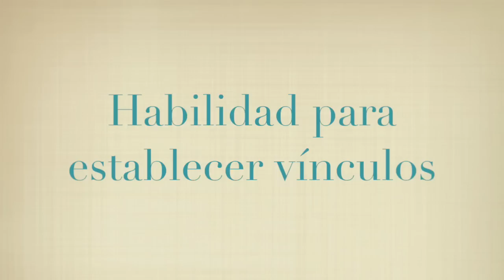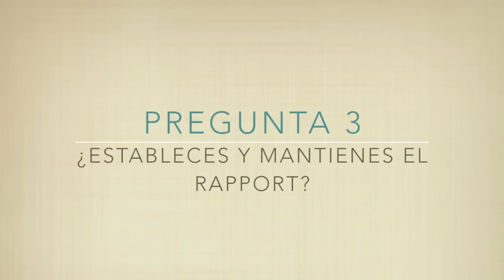Averigua Si Conectas Bien Con Las Personas | Inteligencia Social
Averigua Si Conectas Bien Con Las personas

¡Hola! Soy Sandra Burgos y esto es 30K Coaching. En el microentrenamiento de hoy podrás evaluar una de tus competencias emocionales. Presta atención ;)

Daniel Goleman clasifica las competencias emocionales en dos grandes tipos: las competencias personales y las competencias sociales.

La que podrás evaluar en ti con este microentrenamiento es una competencia de carácter social y que, de hecho, juega un papel fundamental a la hora de trabajar eficazmente con equipos de personas.

Daniel Goleman la llama “habilidad para establecer vínculos” y no es otra cosa que tu destreza a la hora de conectar con las personas de forma significativa.

Para poder evaluarte a este respecto, te voy a plantear 4 preguntas. Cada una de ellas se refiere a un comportamiento específico. Tus respuestas afirmativas serán comportamientos que ya tienes dominados, y tus respuestas negativas serán comportamientos en los que necesitas trabajar. ¡Vamos con las 4 preguntas!

¿Cultivas y mantienes amplias redes informales? En otras palabras: ¿tienes una relación cercana con amplios grupos diferentes de personas?
¿Creas relaciones mutuamente provechosas? O lo que es lo mismo: ¿en tus relaciones personales ambas partes obtenéis beneficios de la relación? En las relaciones laborales, los beneficios serán más tangibles y en las íntimas o informales serán más de carácter emocional.
¿Estableces y mantienes el rapport? El rapport es un fenómeno que se produce cuando, entre dos personas, existe un alto nivel de complicidad y sincronía. ¿Podrías decir que lo hay en tus relaciones?
¿Creas y consolidas amistades personales con las personas de tu entorno laboral? Es decir, ¿llegas a tal nivel de conexión con las personas que las relaciones laborales se vuelven más humanas y próximas?

¡Bien! Estos son los 4 indicadores de la habilidad para establecer vínculos según Goleman. ¿Qué tal ha ido tu evaluación? ¿Necesitas mejorar en algún aspecto concreto? Ve ahora a la sección de comentarios y cuéntanoslo.

Y recuerda: Tienes a tu alcance mucho más de lo necesario para ser feliz. ¡La decisión es tuya!

Cuéntanoslo en un comentario… ¿Conectas bien con las personas o necesitas mejorar?